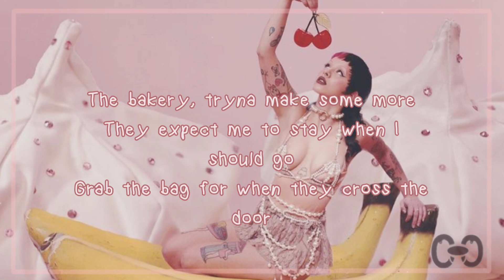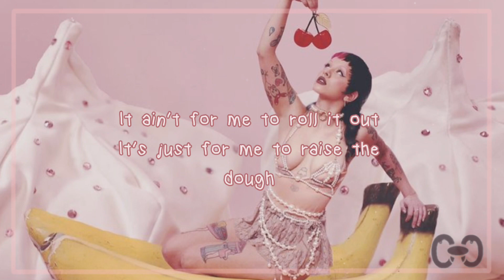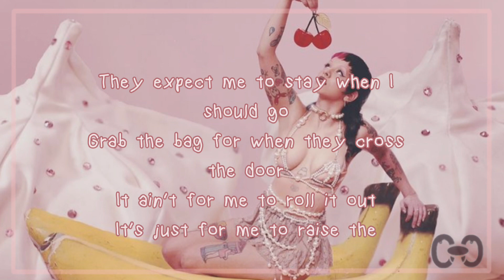Melanie Martinez - The Bakery (Lyrics)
hi im crying crybaby 💛 (he/him)

comment if i got any lyrics wrong

melanie martinez- the bakery lyric video

With a bow, tie ribbon, stop it
Eatin' all the rainbow cookies
Make the cash right so I can move quick
Out this shithole with a new whip
Cream on top and I'd approve it
Catch me slippin' through the concrete
Grab the bag for when they cross the door
It ain't for me to roll it out
It's just for me to raise the dough
Pack it, box it, flip it, top it
Pies are flying through the roof
All the cherry, the way they all go
One downfall, she blamed the whole team
It's just for me to raise the